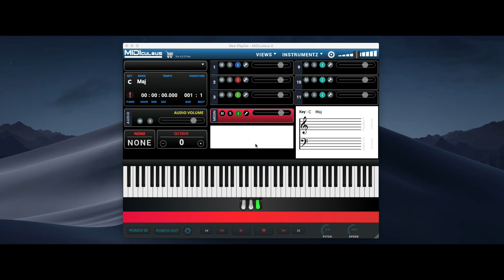7's and 9's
In this new series we will talk about 7’s and 9’s and how we can use them in music / En esta nueva serie hablaremos sobre los 7 y los 9 y cómo podemos usarlos en la música.